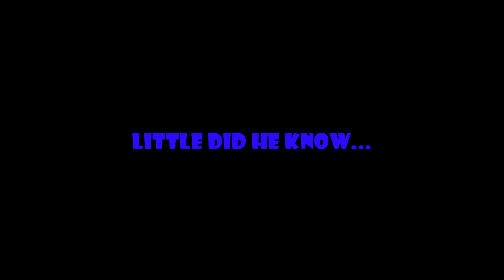Ross Hornby - Psychic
Just, what the fuck am I doing at this point.